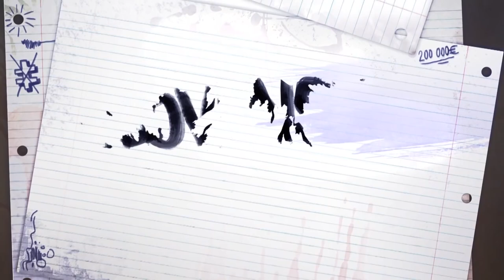1. Mýtus: Potravinová a energetická sebestačnosť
Bol by váš život lepší, keby ste si museli dopestovať a dochovať všetko, čo počas dňa zjete? Keby ste si museli utkať látku na svoje tričko a ušiť topánky?